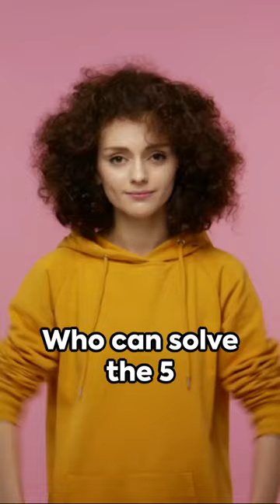9. Can You Solve The 5 Sisters Riddle? 👭🧩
👀 Dive into this brain-twisting riddle featuring 5 sisters with different activities in a country house. Margaret, Mary, Kate, and Anne are occupied, but the fifth sister's role remains a puzzle. Can you piece together the clues and uncover the answer? 🚪🔐 Riddles PuzzleSolvers 🎥🔍